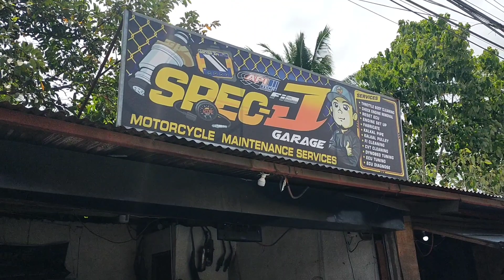INSTALLING YSS DTG PLUS SUSPENSION | BRAKE SET AT SPECJ GARAGE